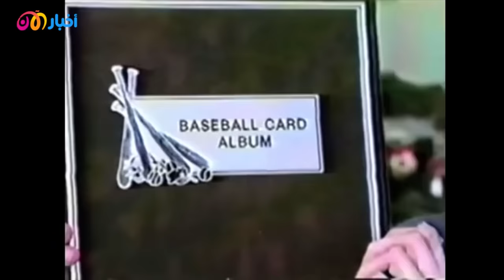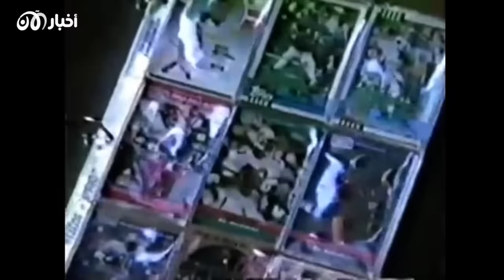مع ليمو | كوخ عائلة تيدا .. رعـب في ليلة الكريسماس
مع ليمو | كوخ عائلة تيدا .. رعـ ـب في ليلة الكريسماس
مس ليمو .. يوتيوبير تقوم  بالسرد القصصي للأحداث الغامضة و التاريخية عبر المنصات الإلكترونية بطريقة مثيرة و طريفة
 صانعة المحتوي ليمو عبر قناة وثائقيات الآن